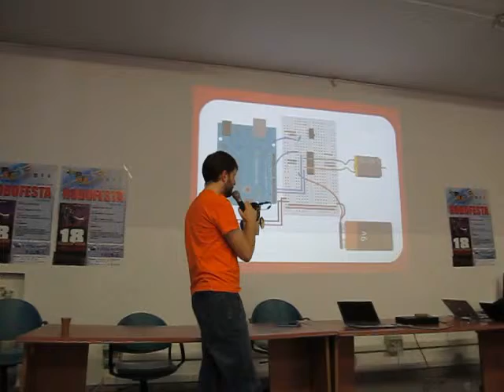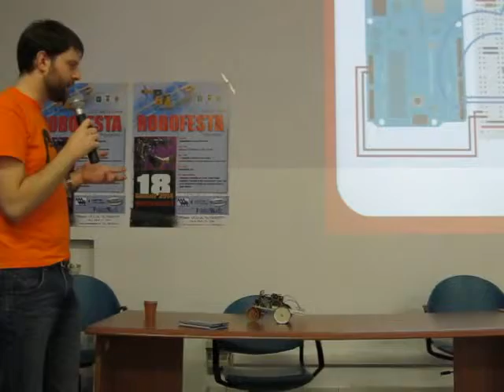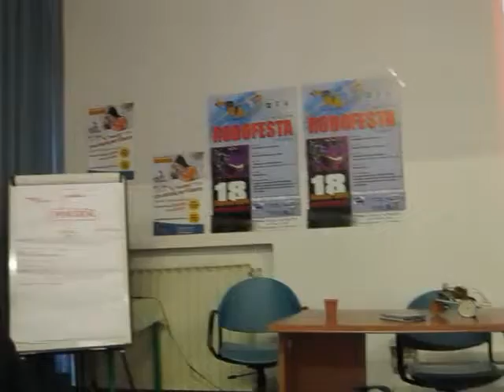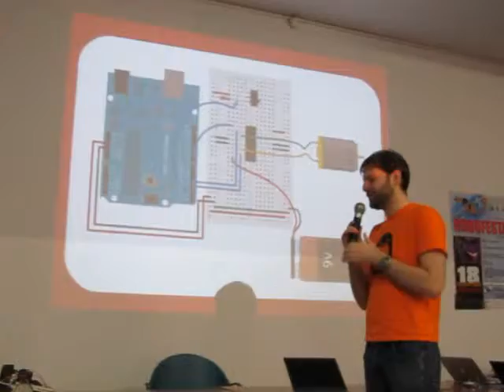Arduino Day 2014 a Pisa - Robot via wifi con Arduino (3/3)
Come pilotare un Robot via wifi con Arduino
Relatore: Daniele Verducci